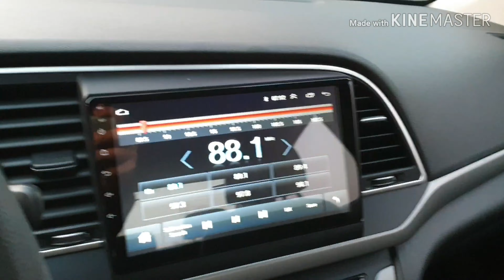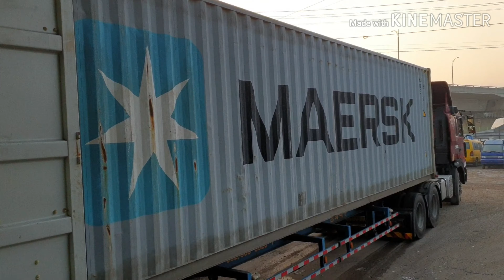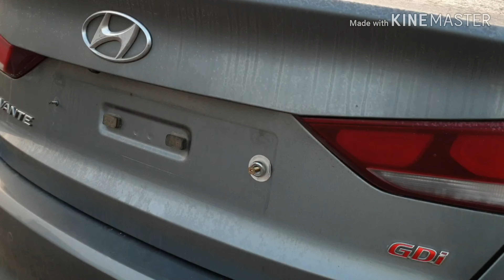Ethiopia Korean car for sale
You will find out how to send cars to Ethiopia from Korea.   If you need more information of your biz, please visit and join my website.